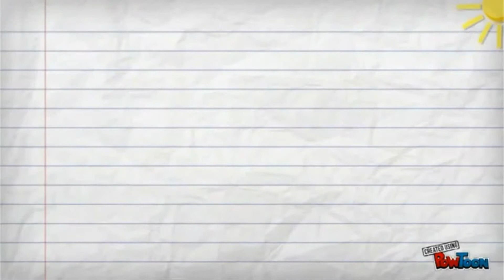Elight Sun Listening Lesson 5 Conflict Between Teammates in Masterchef US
Material for Sun Class of Elight

Using songs and clips from other sources.